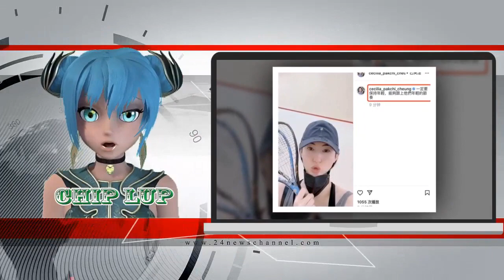张柏芝陪次子打排球，自夸比他厉害，11岁小Q身姿矫健超帅气